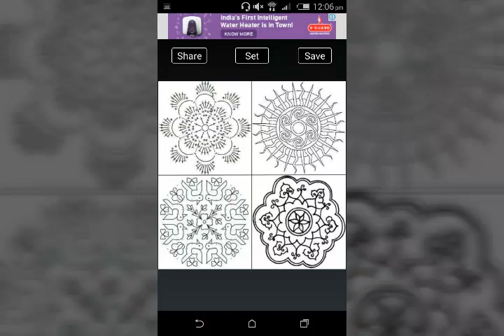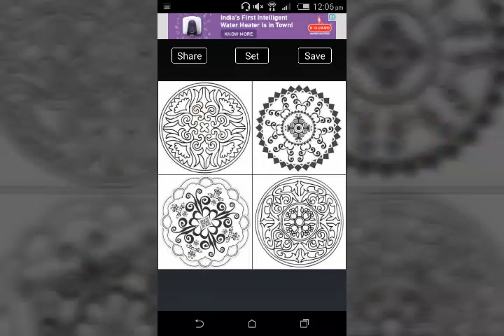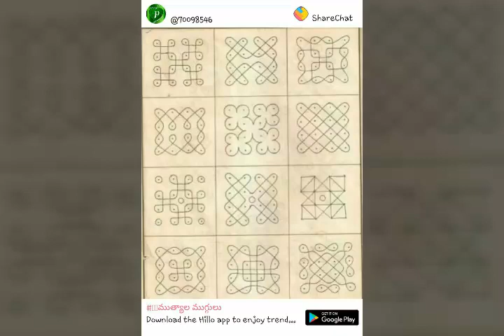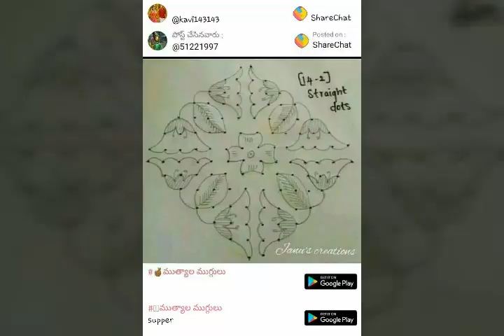Rangoli designs 5